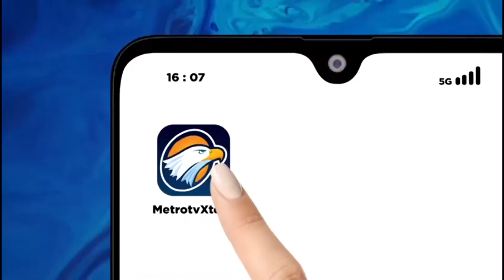Lebanon-Israel Cross-Border Att4cks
Sm*ke was seen rising over different areas of southern Lebanon after Israeli str1kes hit the area.